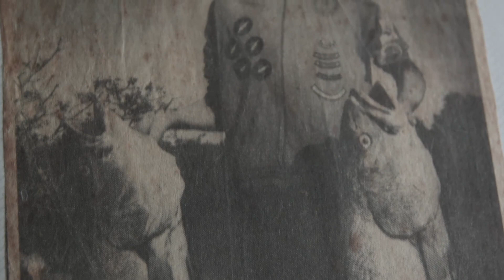Meet the man - Gerhard "Goose" Guse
Gerhard talks about fishing as a part of his life? Some inishgt into making the South African TeamA little background on Gerhard and why fishing is his passion.